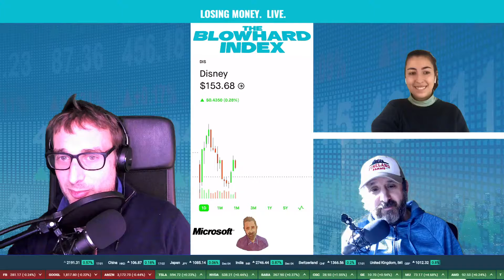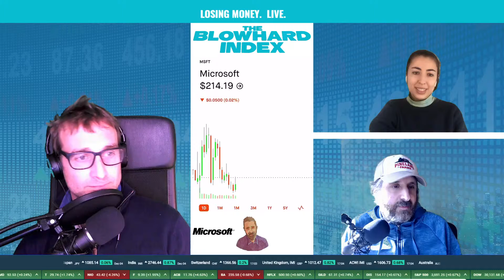Damion is Quitting Free Float so he Can Work for Microsoft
Two idiots lose real money and there's not much Matt can do about it.

Trader(s): Damion
Company: Microsoft